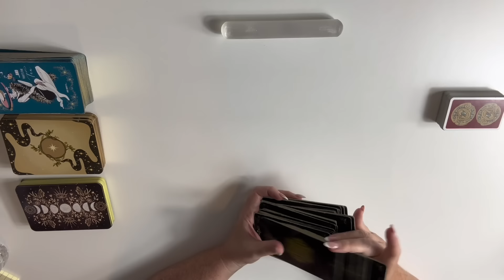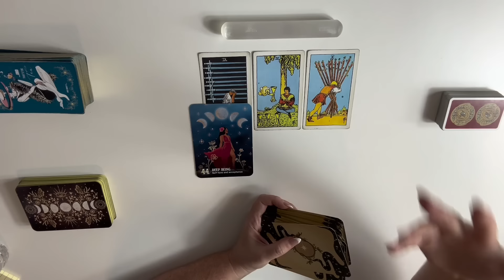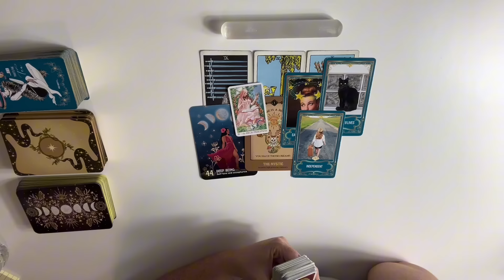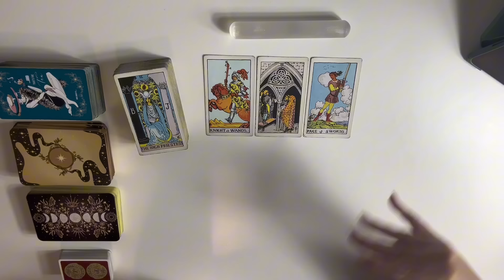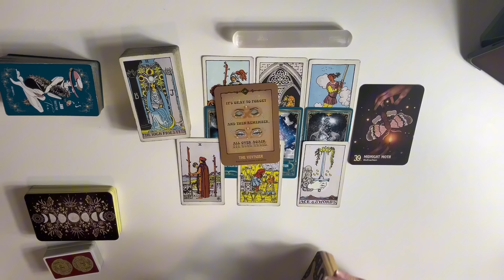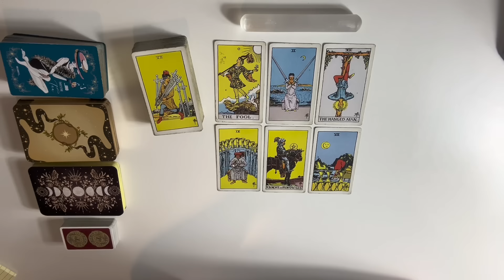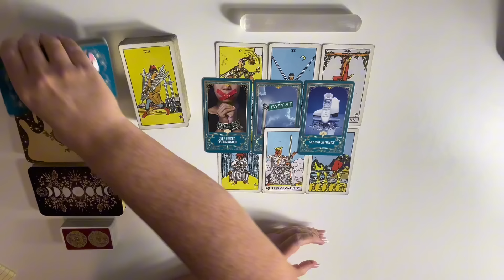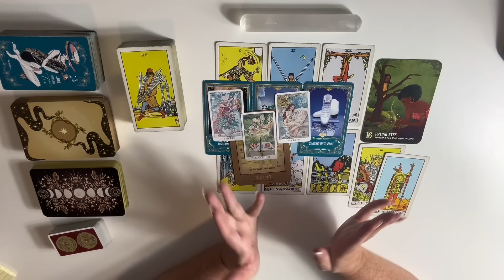WHAT MEN THINK/ ASSUME YOU’D BE LIKE IN THE BEDROOM?🥵🔥🌮🧨🐝pick a card🐝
Please feel free to choose more than one pile for each category & always remember, you are loved & valued!

🫰TIMESTAMPS🫰

image 1: 01:08
image 2: 32:03
image 3: 01:00:14

The opinions of this video are based solely on the cards and not of my own. Everyone referenced in this video is INNOCENT until proven guilty in a court of law which this reading is not a court of law. Please do not contact, harass, annoy or intimidate anyone involved regarding this reading. Intuitive readings are subject to interpretation & should NOT be taken as absolute truth. These cards will not and cannot force you to take a certain course of action & any course of action or decisions that you do take is because of your free will & of your sole responsibility. Reading cards is subject to interpretation and should not be taken as absolute truth. Card readings do not ever replace professional legal/medical/ business opinions or advice, no matter how convinced you are that your reading is accurate. If you're suffering from mental health/health issues, legal or business, you should consult with professionals. You are not granted permission to publish any portion of any of my readings publicly except with previous written authorization given by me.